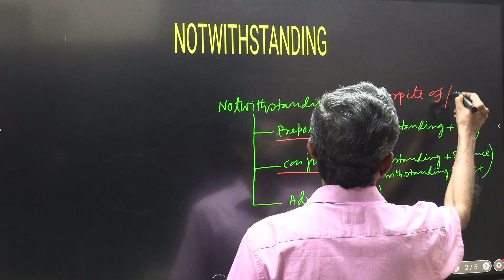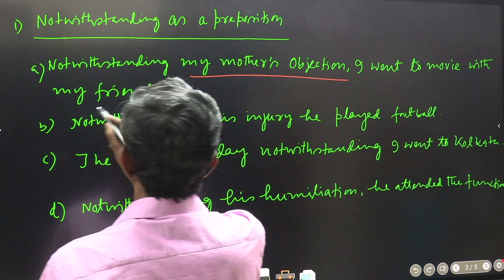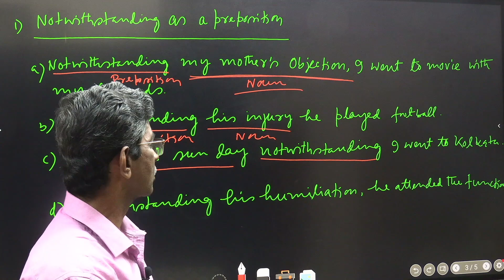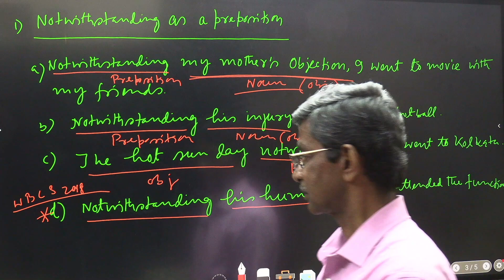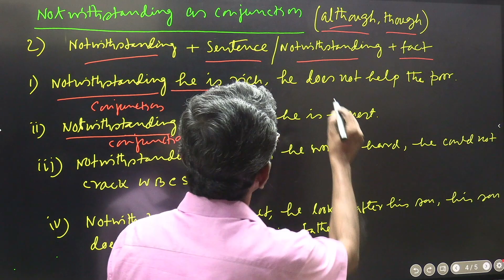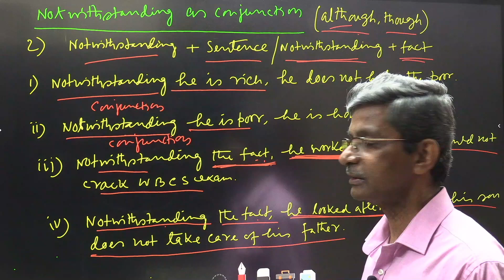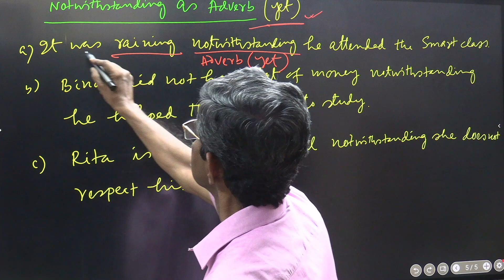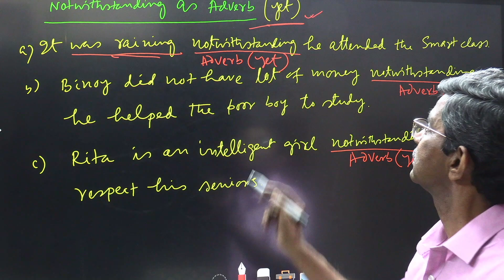NOTWITHSTANDING IN ENGLISH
What does notwithstanding anything mean? | What does save as otherwise mean? | Interpretation |This video is about an advance English structure
"NOTWITHSTANDING"